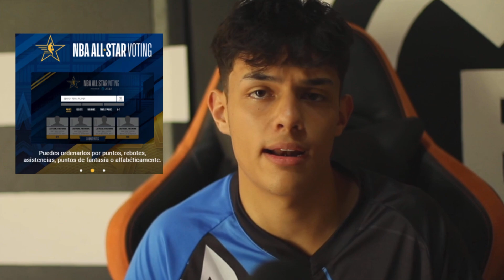MIS VOTOS PARA EL NBA ALL-STAR GAME 2024 | ¿SE LO MERECEN?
Te presento mis votaciones completas para el próximo juego de las estrellas de la NBA 2024, tomando en cuenta mis jugadores favoritos y los titulares indiscutibles de cada conferencia.

Capítulos:
00:00 Introducción
01:58 Conferencia Oeste
05:48 Conferencia Este
08:21 Votos completos
08:38 Conclusión